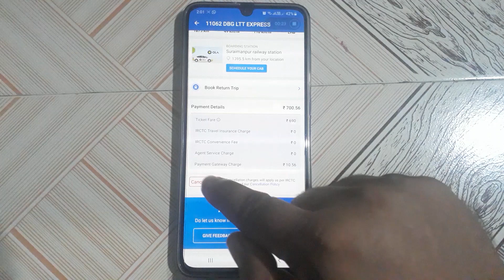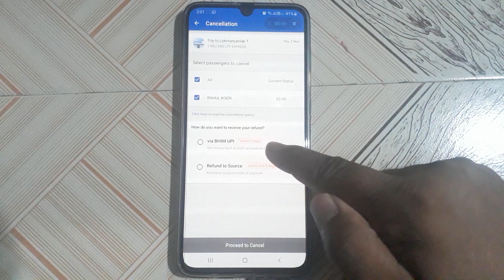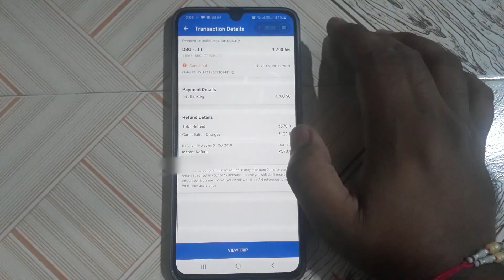How To cancel Train Tickets On Ixigo 2020|| Hindi || Tech Fest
In This Video We Will Show You How Cancel Train Tickets in Ixigo App And get Instant Money Refunds. For More Details Please Watch The Video.

●▬▬▬▬▬▬▬▬▬▬๑۩۩๑▬▬▬▬▬▬▬▬▬▬●

●▬▬▬▬▬▬▬▬▬▬๑۩۩๑▬▬▬▬▬▬▬▬▬▬●

●▬▬▬▬▬▬▬▬▬▬๑۩۩๑▬▬▬▬▬▬▬▬▬▬●

●▬▬▬▬▬▬▬▬▬▬๑۩۩๑▬▬▬▬▬▬▬▬▬▬●

●▬▬▬▬▬▬▬▬▬▬๑۩۩๑▬▬▬▬▬▬▬▬▬▬●

●▬▬▬▬▬▬▬▬▬▬๑۩۩๑▬▬▬▬▬▬▬▬▬▬●